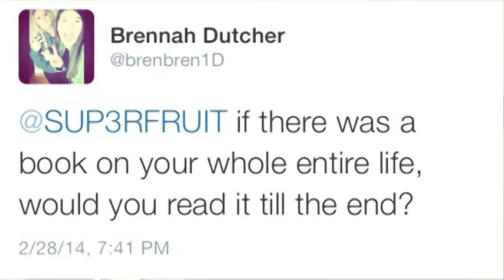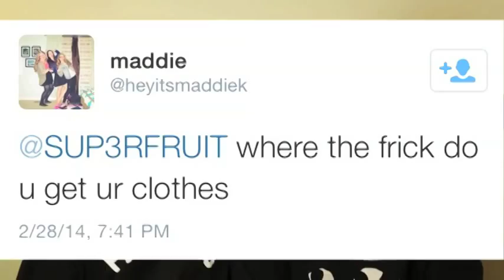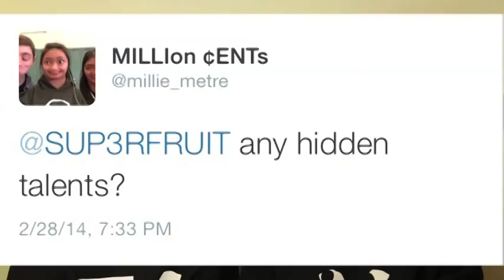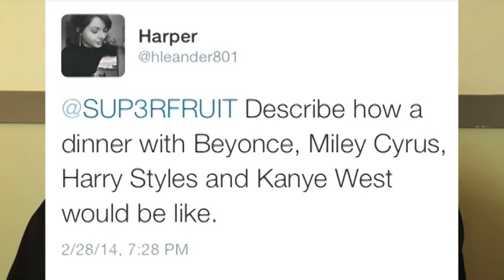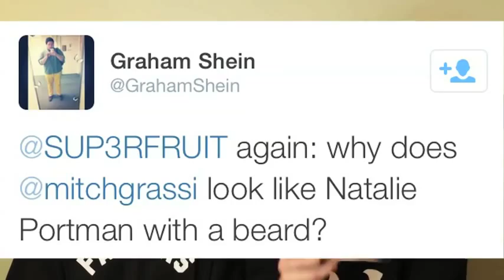Superfruit: SLEEPING NAKED Q&A (+SK subtitles)